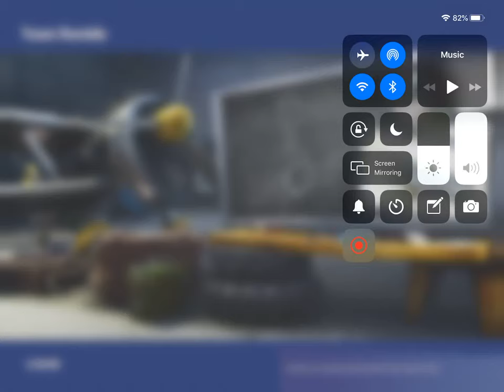First time playing fortnite no kills on tablet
Fortnite
forniteformobile com
fortnite mobile
fortnite tracker
fortnite download
fortnite update
fortnite twitter
fortnite map
fortnite memes
fortnite ps4
fortnite skins
fortnite game
fortnite android
fortnite apk
fortnite app
fortnite account
fortnite aimbot
fortnite android download
fortnite addiction
fortnite apk download
a fortnite
a fortnite code
a fortnite map
a fortnite game
a fortnite definition
a fortnite experience
a fortnite story
a fortnight ago
a fortnite love story
a fortnite mobile code